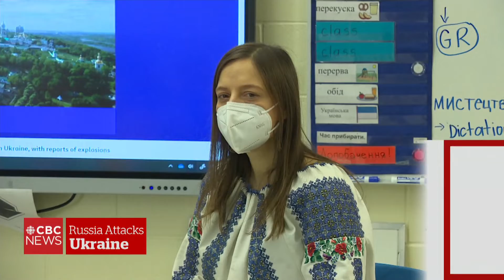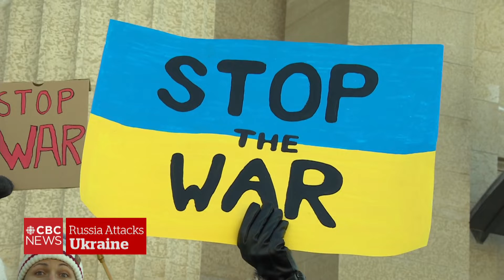Winnipeg community rallies for Ukraine, fears for loved ones back home